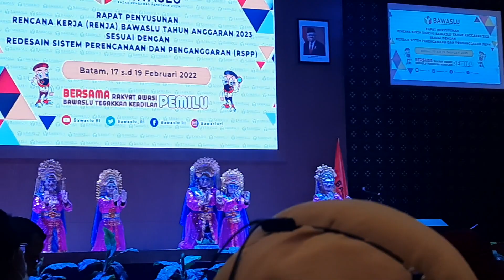Batam, Kepri 17 Feb 2022, Rapat Renja